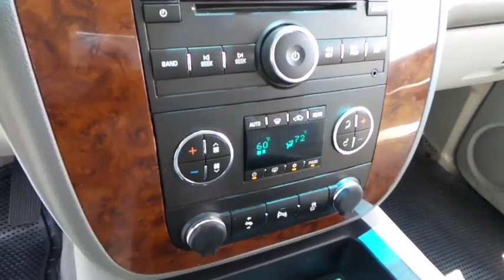2014 Chevrolet Suburban Ventura, Oxnard, San Fernando Valley, Santa Barbara, Simi Valley, CA 54914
2014 Chevrolet Suburban

Crown Dodge
6300 King Drive

Look at this 2014 Chevrolet Suburban LT. It has a Automatic transmission and a Gas/Ethanol V8 5.3L/323 engine. This Suburban comes equipped with these options: Windows, power with driver Express-Down and lockout features, Visors, driver and front passenger illuminated vanity mirrors, padded with cloth trim, extends on rod, Steering wheel controls, mounted audio and cruise controls, Powertrain grade braking, Mirror, inside rearview auto-dimming with rear camera display, 4-wheel drive, Rear Vision Camera (Note: images appear on Navigation screen for units equipped with (UYS) AM/FM stereo with MP3 compatible CD/DVD player and navigation. For units not equipped with Navigation systems images will appear within rearview mirror.), Wiper, rear intermittent with washer, Daytime Running Lamps with automatic exterior lamp control, Fascia, rear color-keyed. Stop by and visit us at Crown Dodge Chrysler Jeep Ram, 6300 King Drive, Ventura, CA 93003.